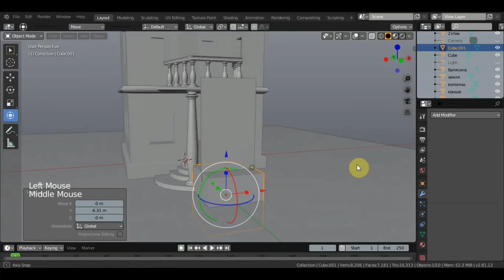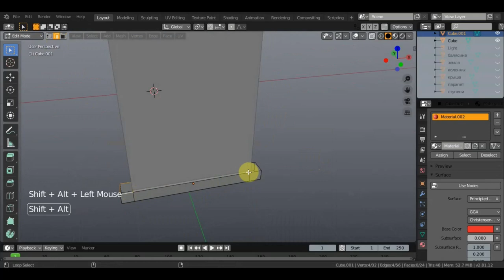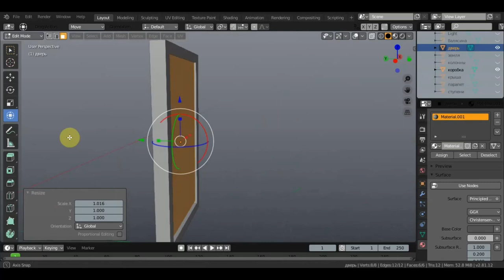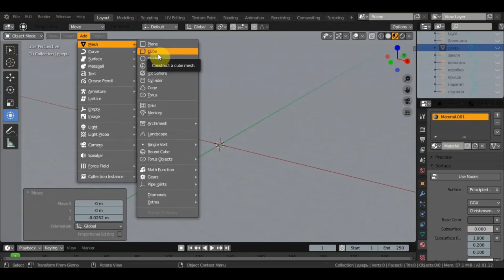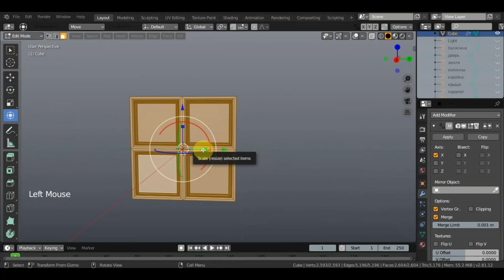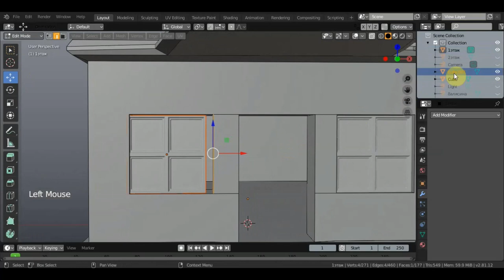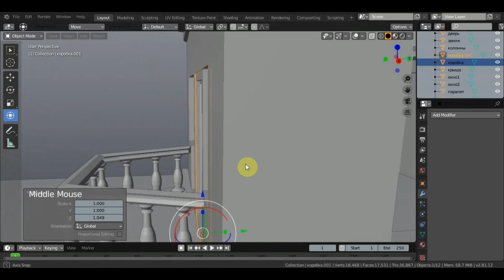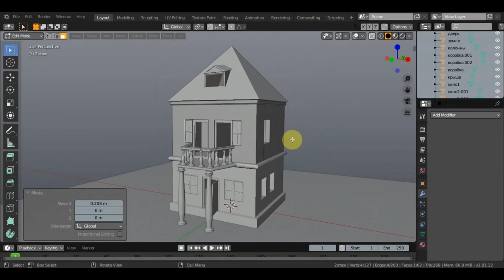BLENDER 2.81 Дом окна двери